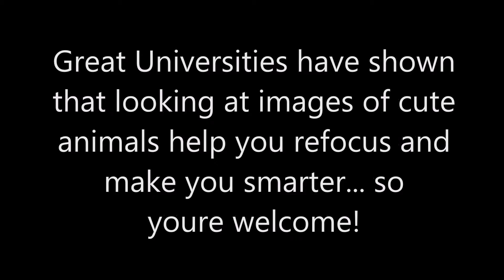Cute Animal Photos Help you Refocus and Become Smarter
A few large universities have said that the use of images of cute animals will help you refocus when taking tests or anything else that takes intense focus. The same images of cute animals will maybe make you smarter but we would have to see the data on that.